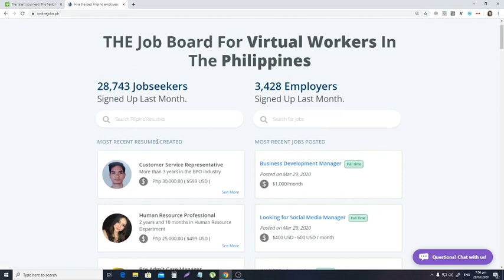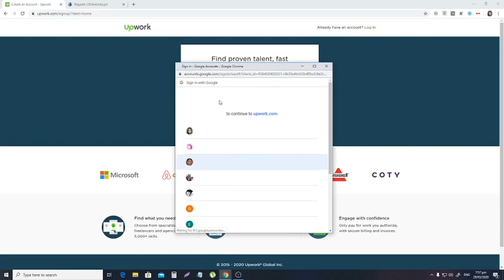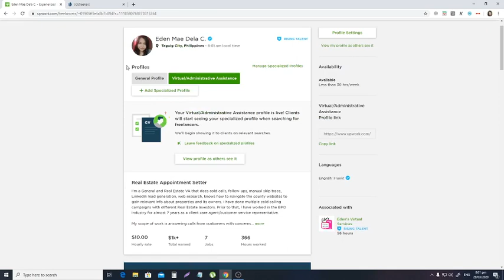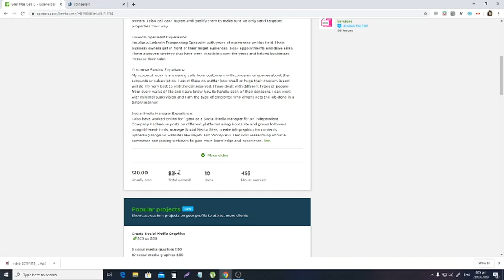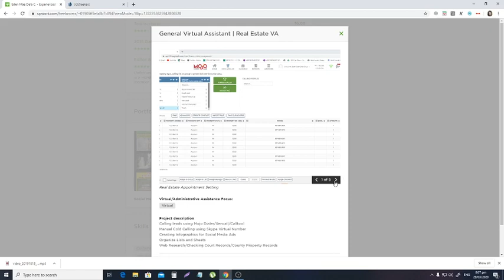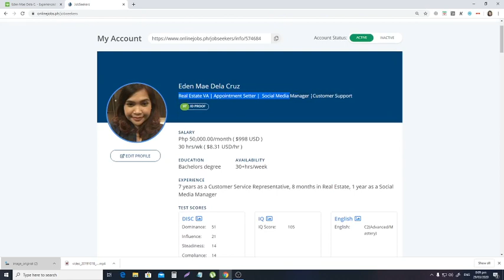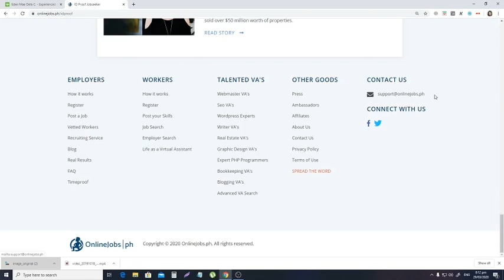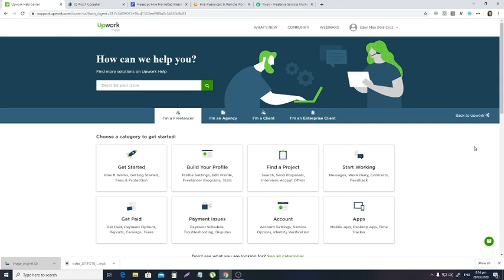7 Days Work From Home Challenge (Day 3) Update your Upwork and Onlinejobs Profile